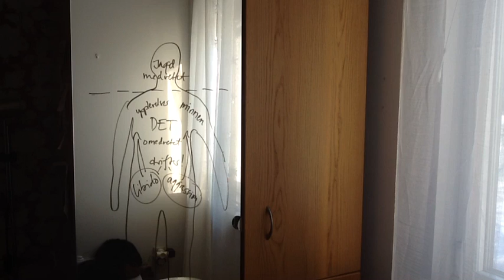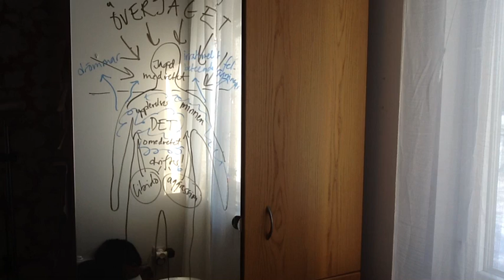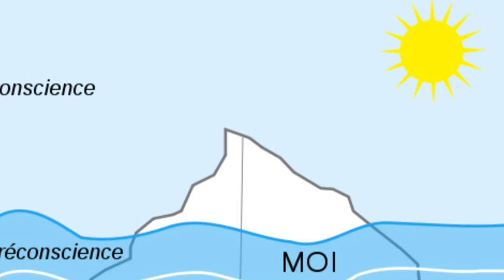Freud, Proust och Joyce